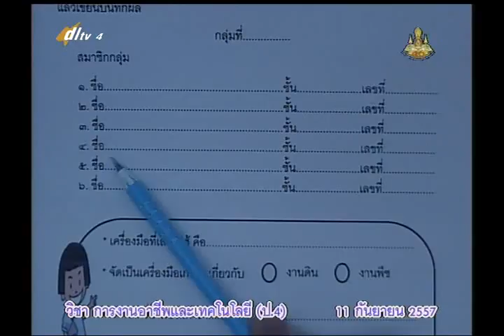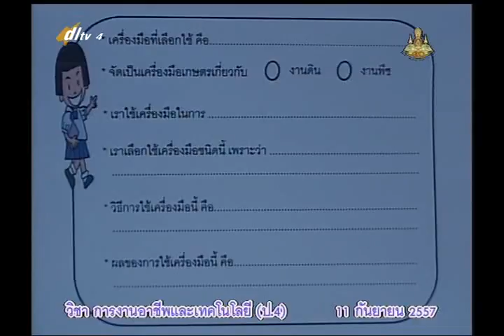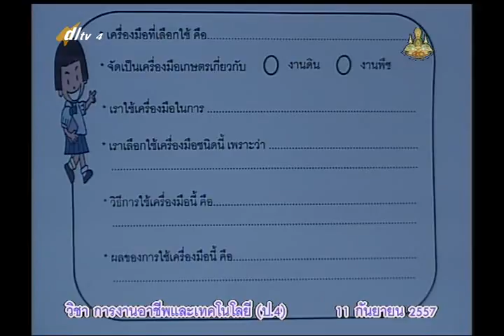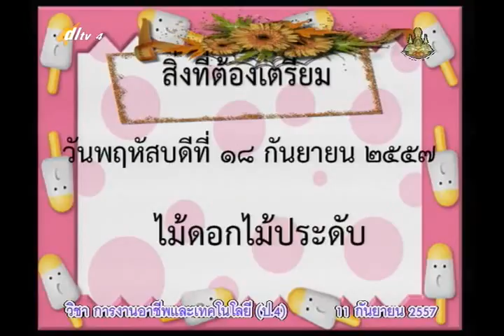033D+4110957+ก+เครื่องมือเกษตรน่ารู้การใช้เครื่องมือเกษตร+vocp4+dl57t1+w17